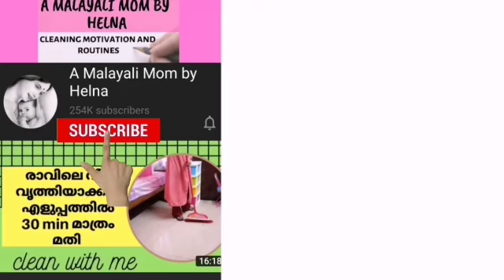Ep 413,10 tips for a clean and organized home,10 ടിപ്സ് വീട് വൃത്തിയായിരിക്കാൻ എളുപ്പത്തിൽ